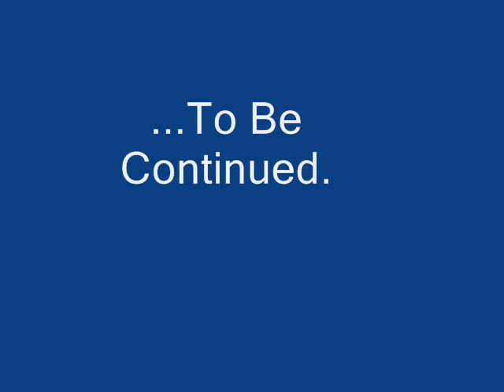Floridablanca Pampanga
Introducing ...Chyan Jasper (CJ) A&J RIVERA FAMILY 1st Grandchild, of Alec and Grace